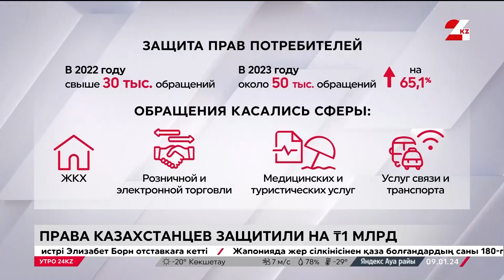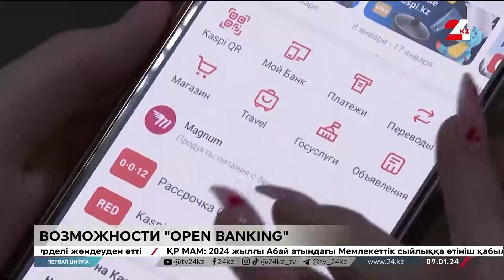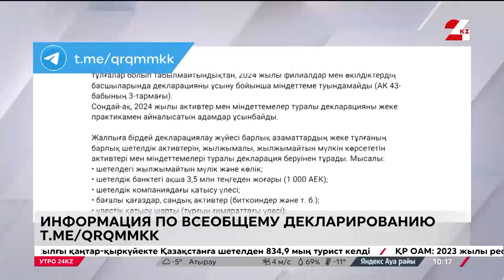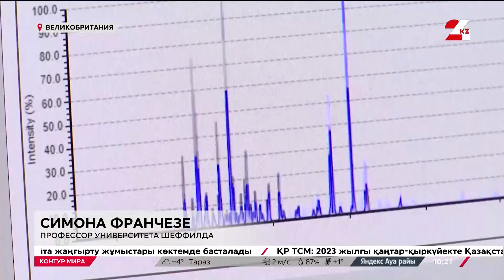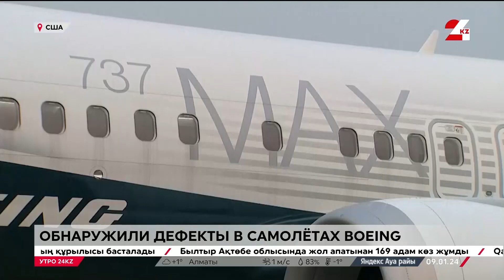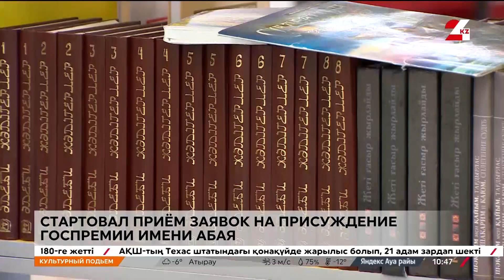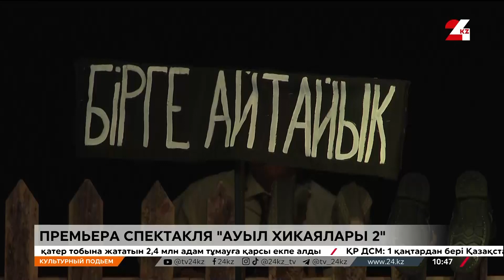Утро 24KZ | Выпуск 10:00 от 09.01.2024